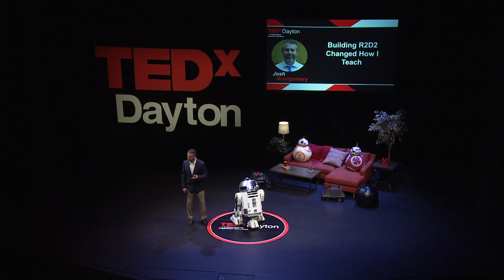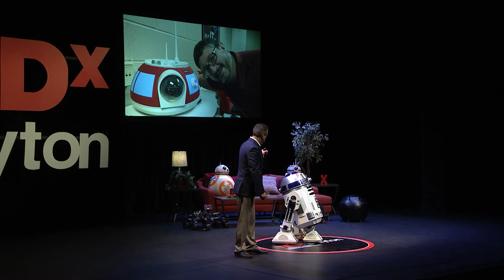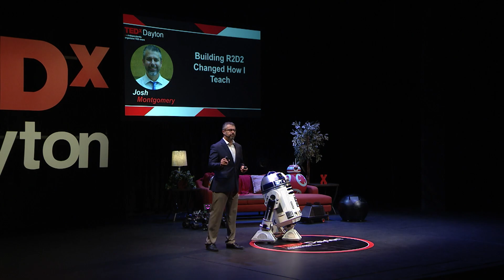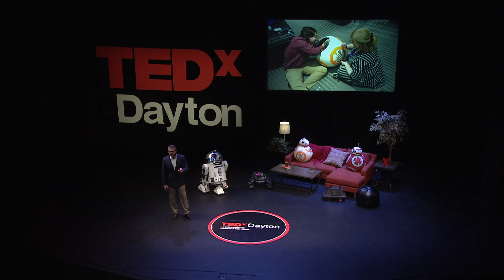Building Star Wars Droids Made Me a Better Teacher | Josh Montgomery | TEDxDayton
In a serendipitous moment of discovery, college professor Josh Montgomery stumbled into a surprisingly effective way to incorporate project-based learning into his computer technology classroom. The spark? – his personal hobby building his own lifesize, fully operational R2-D2 droid from Star Wars. Josh explains how failure is a necessary part of building, and how giving his students the power to choose whatever project they wished to build tapped into their own individual passions and unlocked amazing levels of creativity and ingenuity. Joshua Montgomery is an Associate Professor at Southern State Community College and Director of Technology at the Chillicothe City School District. He is the co-founder of SOMACC (Southern Ohio Makers Against COVID Coalition). This grassroots group built 4,500 3D printed face shields for first responders at the start of the COVID-19 pandemic. Josh is working on his Doctorate at Colorado Technical University in Computer Science. One of his most significant accomplishments is building R2-D2, a droid that took him 2.5 years to complete. Josh and his wife, Brandy, reside in Southern Ohio with their two children and three dachshunds. This talk was given at a TEDx event using the TED conference format but independently organized by a local community.